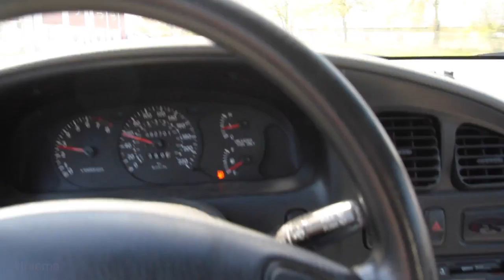Totenkopf und Hautfetzen